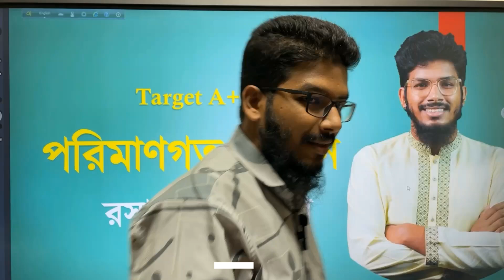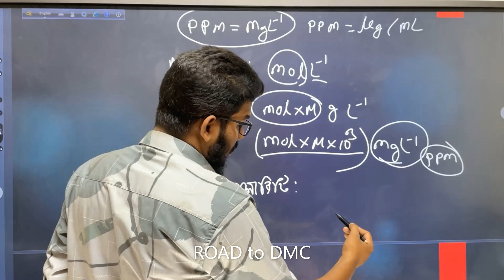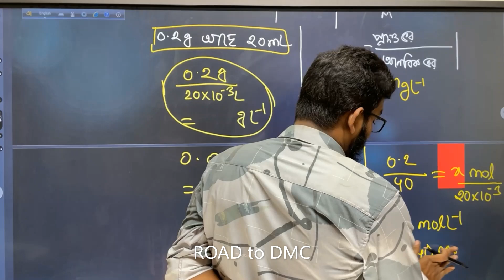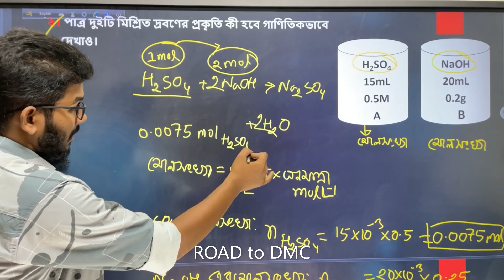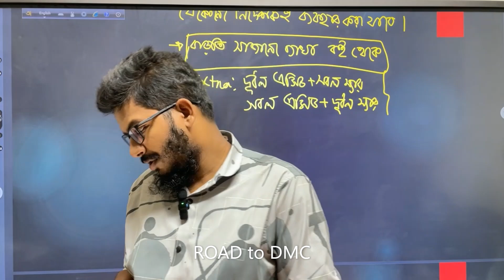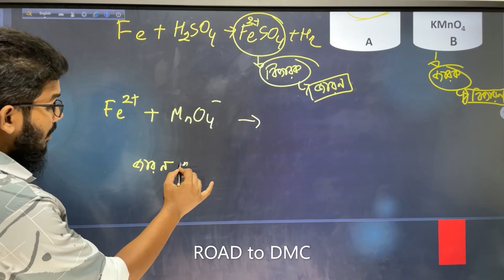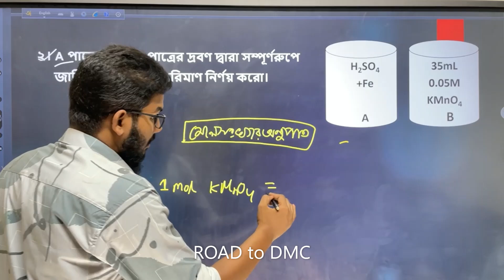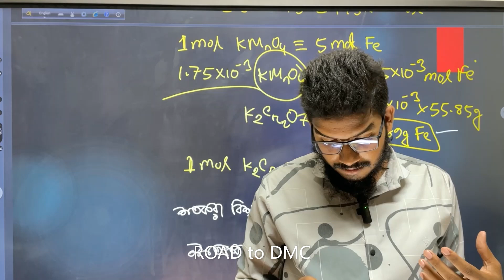পরিমাণগত রসায়ন (CQ) ll রসায়ন ভাই (ঢাবি)